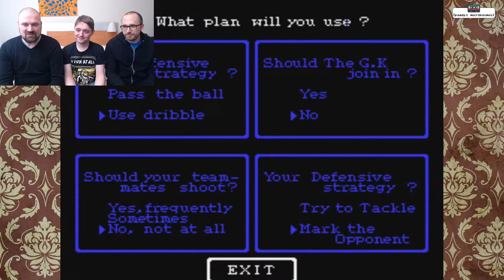Lets play mit Sebastian & Daniel - Nintendo World Cup - NES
Wer mir ein Bier ausgeben möchte, gerne über den Paypal-Account meines Geschäftspartners Sebastian Kuboth - VIELEN DANK!!! Instagram: @paddys_microkosmos

Heute gibts ein neues Retro-Lets play. Sebastian Kuboth und Daniel Gaiswinkler spielen "Nintendo World Cup" auf dem NES.